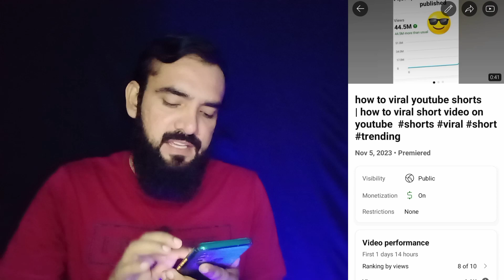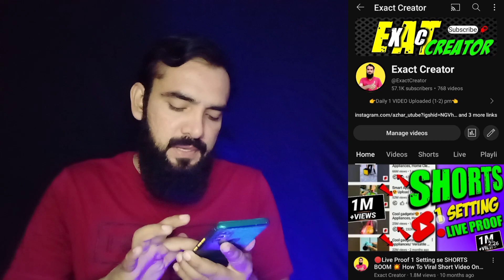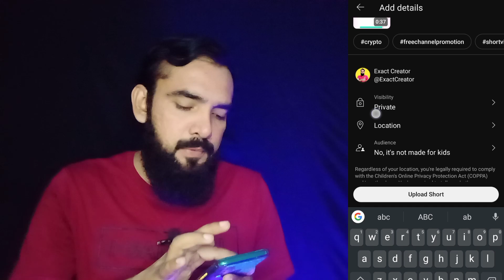😱0 Subs se SHORTS Viral💥 Shorts Viral Kaise Kare | how to viral shorts | how to viral short video